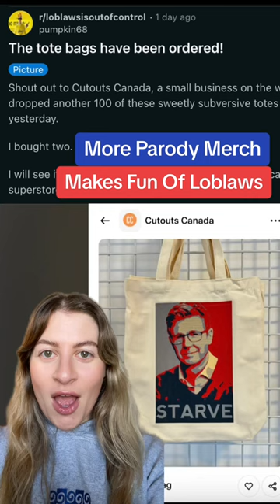"Starve": More parody merch pokes fun at Galen Weston Jr. and Loblaw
If you’re really trying to show your disdain towards Loblaw-owned grocery stores, a new tote bag has hit the market, poking fun at the company and its infamous president, Galen Weston Jr.

The bag is being sold by Cut Outs Canada, a small custom apparel and decal business based in Victoria, BC, and features a screen-printed image of Galen Weston Jr., accompanied by the word “Starve” in large letters.

The tote is meant to be a parody of the popular Barack Obama “Hope” poster and makes quite a statement about the company’s high grocery prices and the Weston family’s wealth.